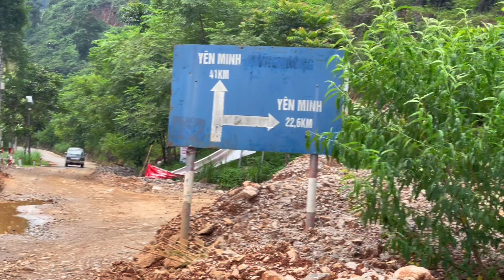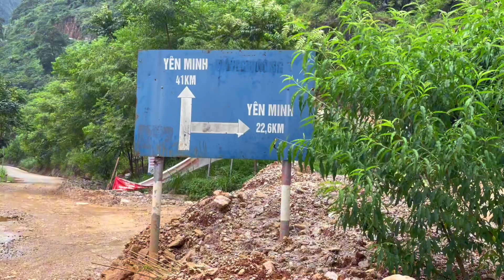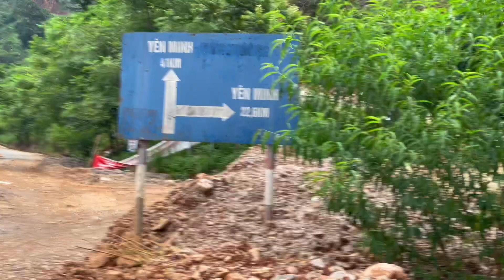Hnub no coj peb mus saib peb hmoob lub zog kab tim (Cán Tỷ) 2024 zoo li cas /ME TXOOV TV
Peb mus saib peb hmoob lub zog nyob hnub no